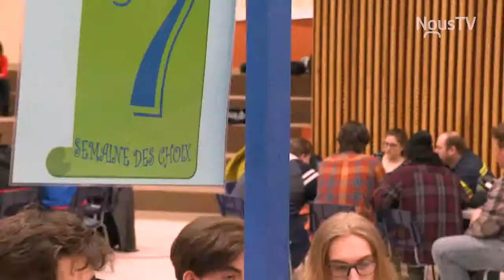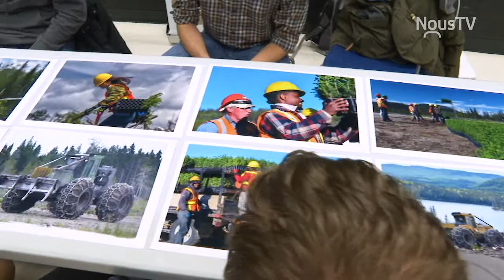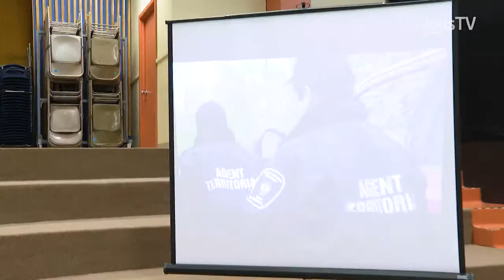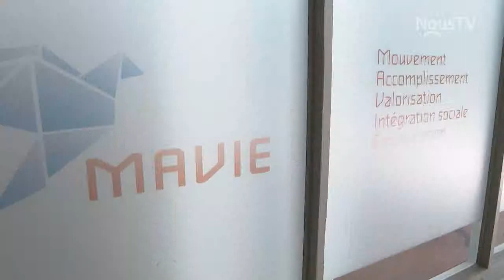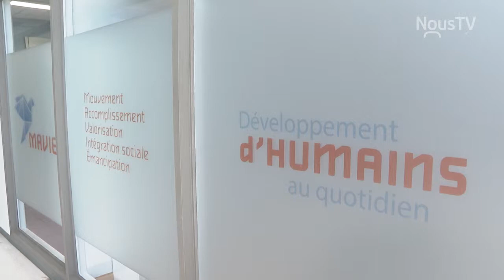Connecté Baie-Comeau 10 avril 2019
- Attention : présence de chevreuils sur la Côte-Nord
- La Semaine des Choix : du "speed dating" pour choisir une profession
- Les handicapés adultes fêtent les 5 ans du projet MAVIE